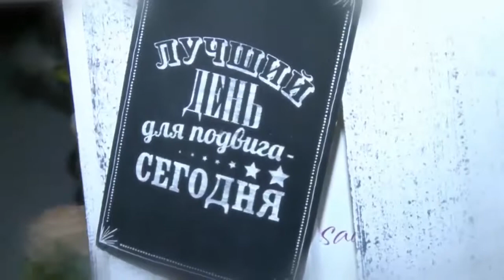Олимпийский 09 (Рязань)-Саров 2009 25 января 2019 3:8